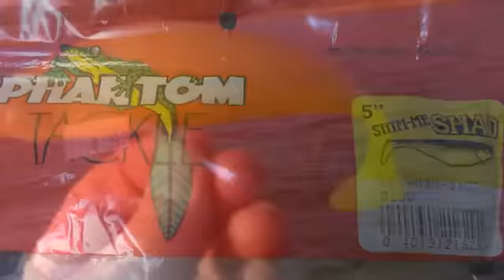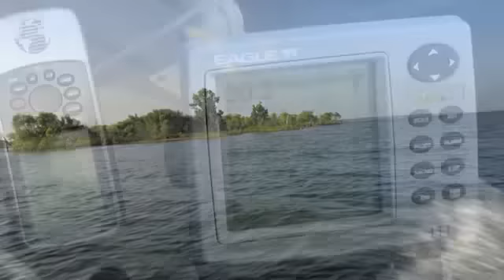Lake Waurika & Texoma Striper fishing in Oklahoma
This is from my fishing vacation in June of 2010 at Lake Waurika fishing for Hybrid Stripers and Lake Texoma fishing for Stripers and Gar. Jim was able to make everything happen. I think he is part Striper himself. Caught lots of fish. Those Hybrids are the hardest fighting fish I have ever caught. WoW. What fun. Fishing in temps over 100 degrees was a challenge but well worth it.